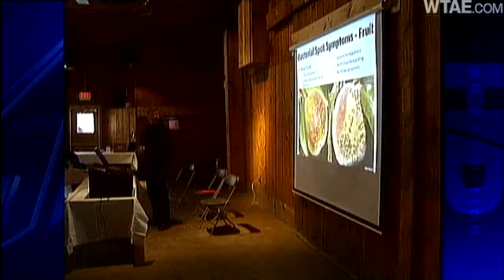Stink Bugs Plaguing Western Pa. Fruit Growers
Farmers and growers in the Pittsburgh region know they're in a race against time. Crops will start to bloom in two months, and stink bugs will be waiting.